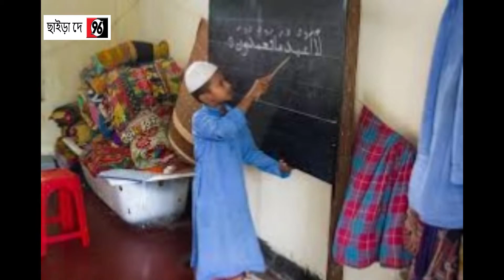Heart Touching Madrasa Student Picture | emotional picture bangla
Photos Viral on Social Media 2019 || 2
 Funny Photos Viral on Social Media - Funny Photos Funny Meme
Funny Pics of that Viral on Facebook

Additional Tags:
Note: this video collected from shifat ullah shipo facebook live,